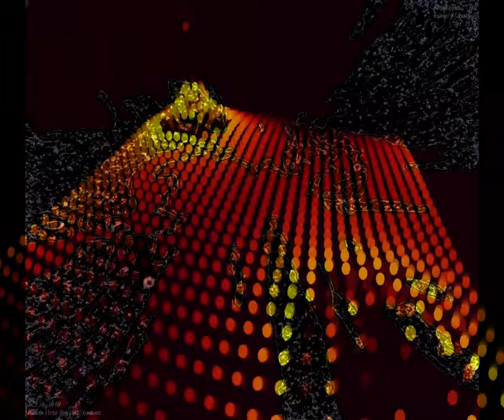[EPILEPSY WARNING] Movie 23 09 07 04h55m03s